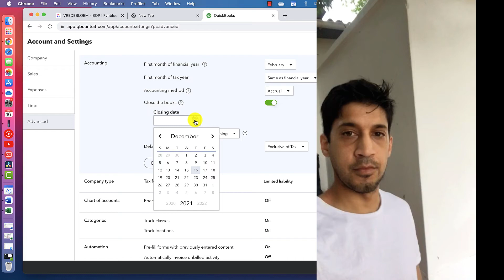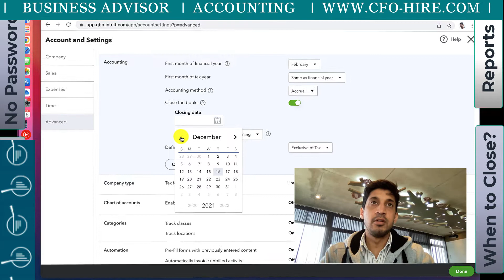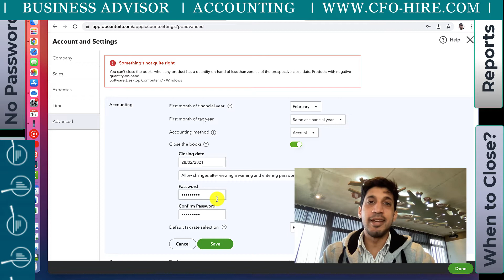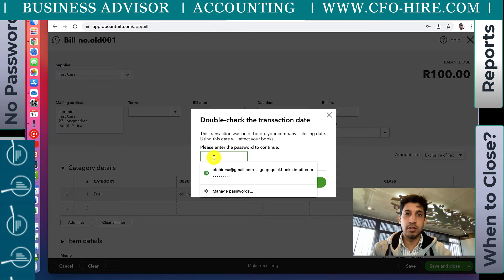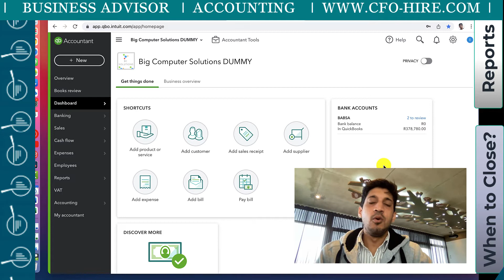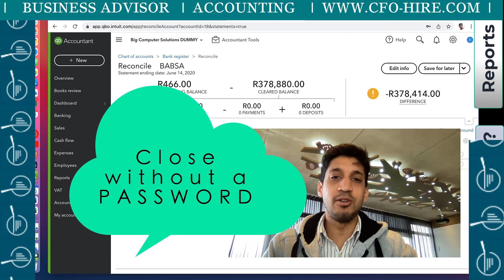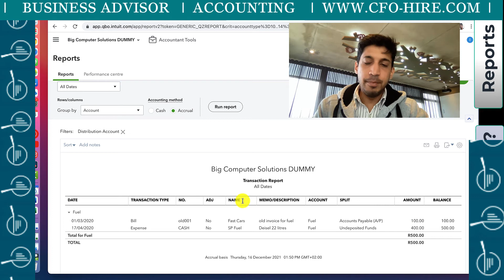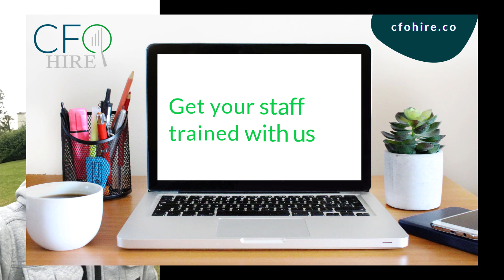Prevent Changes on Quickbooks Online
Tired of having incorrect changes made to Quickbooks Online after you finalised it?
Get control by preventing changes using a password or a warning alert.
This will allow you to close the Period and protect your reports and reconciliations.

Step into 2022 ahead of the pack with our Quickbooks Online Training course,

As a business owner you want your records reconciled each month or quarter  without any changes. Only senior staff should make these changes if they are significant and an exemption.

💰 Keep your Business Relevant in a changing world as I bring the LATEST TECH making it easier to LEARN and GET STARTED.

📹 LINK TO OUR QUICKBOOKS ONLIE COURSE:
5 weeks with me, coming soon in Feb 2022.

We building a content library around running your business using ClickUp and Quickbooks

"Live from Cape Town I bring Business Processes to your city via zoom so you stay relevant, what got you to the top wont keep you there in a changing world."

LAYLA HAS GREAT COURSES AND CONTENT